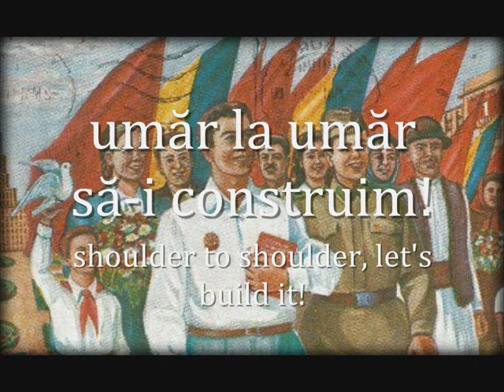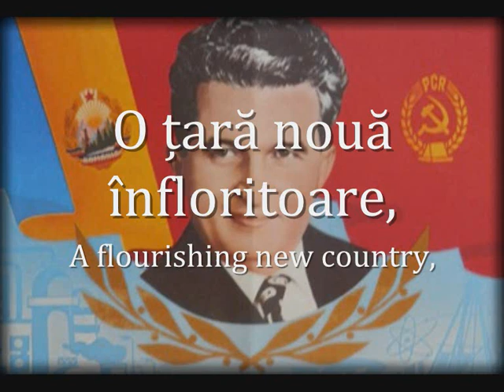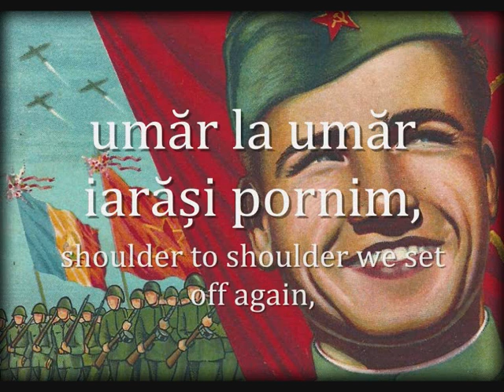"Trepte Spre Soare" - Romanian Communist Song [Steps to the Sun]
Only thing I like about Communist Romania is the music